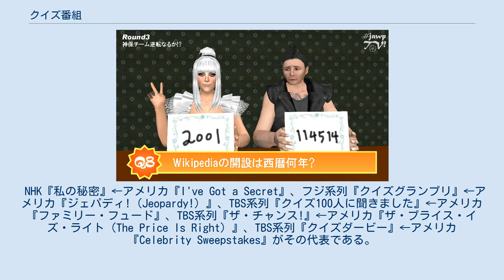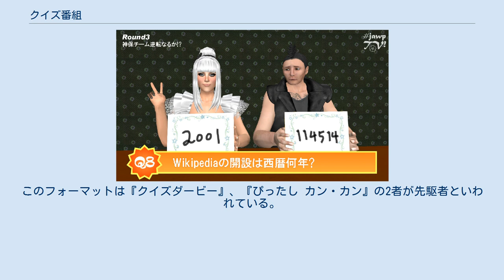クイズ番組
クイズ番組（クイズばんぐみ）とは、問題（クイズ）が出題され、出演者が解答するという内容を主体とした番組（テレビ番組、ラジオ番組など）のこと。
 クイズというと一般には広範な知識を問うものとされる。
しかし、広義にはQ&Aの形式を取っていれば「クイズ番組」として扱われることが多く、クイズの中にゲーム性を取り入れたり、司会者と解答者がクイズを行いながらのトーク番組もある。
 出演者では、タレントが出演型か視聴者参加型に分けられる。
前者は、比較的ゲーム性の強い番組が多く、後者は純粋な知識を争う番組が多い。
最近は視聴者が出演する番組は減る一方、地上デジタル放送・BSデジタル放送の双方向サービスにより、自宅にいながら参加できるクイズ番組も登場している。
 解答方式は、早押し形式で解答権を争って口答するもの、フリップやモニター画面を使った筆記で答えるものが主である。
参加者が多い番組においては、コンピュータ操作や場所移動などによって解答を表す方式などがある。
 1930年代、アメリカのラジオ番組にはクイズ番組がいくつかあったが、特に人気を博していたのがNBCのラジオ番組『information Please』（1938年 - 1948年）で、この番組は1952年からはテレビ版が登場した。
一般聴取者が投稿した難問に文化人や著名人が解答者となって答えるものである。
このフォーマットはのちに日本で『話の泉』で番組化された。
 1940年代、イギリスやアメリカではTwenty Questionsと呼ばれる形式のクイズ番組が人気を博していた。
この形式は出題者に対して回答者が「それは植物ですか」「それは鉱物ですか」といった質問を行い、出題者が「はい」または「いいえ」のみで答えて、合計20問の質問からお題となった著名人物や物の名前を当てるものである。
このフォーマットはのちに日本でも『二十の扉』で番組化された。
 代表的なクイズ番組には下記のようなものがある。
 黎明期 日本初のクイズ番組は、1946年12月3日にNHKラジオで放送を開始した『話の泉』であった（1946年12月-1964年3月）。
内容は現代のクイズ番組というよりは、むしろ蘊蓄を語り合う物知り番組的なものであった。
これ以前、つまり戦前・戦中にはNHKラジオ（当時の唯一の放送局）はクイズ番組はなく、「クイズ」という言葉自体が日本にはなかった。
 民放でのクイズ番組第一号はCBCラジオ『ストップ・ザ・ミュージック』であった。
その後多くのラジオのクイズ番組が登場したが、テレビの普及とともにラジオのワイド番組の1コーナーとなるなど、縮小していった。
 日本におけるテレビのオリジナルのクイズ番組の第一号は、1953年2月5日スタートのNHK『私の仕事はなんでしょう』である（ちなみに、1953年2月3日には、当時ラジオで圧倒的な人気を誇ったクイズ番組『三つの歌』のテレビ版が放送されており、これが日本で初めてテレビで放送されたクイズ番組となる）。
その後、民放テレビが開始され、娯楽性を強調したクイズ番組が次々と登場することになる。
 クイズ番組は大掛かりなセットを用意する必要性がなく、出演者も比較的低予算で揃えやすいことから、改編期の特別番組や別番組打ち切り後のつなぎ番組として用いられることが多い。
 欧米番組のフォーマット輸入 1980年代までは、欧米の有名クイズ番組のフォーマットを利用した翻案番組が数多く見られた。
 NHK『私の秘密』←アメリカ『I've Got a Secret』、フジ系列『クイズグランプリ』←アメリカ『ジェパディ!（Jeopardy!）』、TBS系列『クイズ100人に聞きました』←アメリカ『ファミリー・フュード』、TBS系列『ザ・チャンス!』←アメリカ『ザ・プライス・イズ・ライト（The Price Is Right）』、TBS系列『クイズダービー』←アメリカ『Celebrity Sweepstakes』がその代表である。
 2020年現在、フォーマットを正規に輸入して制作されたクイズ番組は、2012年のNHK『連続クイズ ホールドオン!』←フランス『Tout le monde veut prendre sa place』が最後である。
 視聴者参加型クイズ番組 視聴者参加型クイズ番組の最盛期は1980年代頃であった。
その時期は数多くのクイズ番組が放送、ゴールデンタイムでは毎晩どこかの局で必ずといっていいほど放送され、特に『史上最大!アメリカ横断ウルトラクイズ』に至っては年に一度の大型...